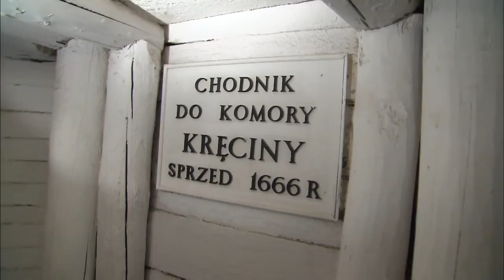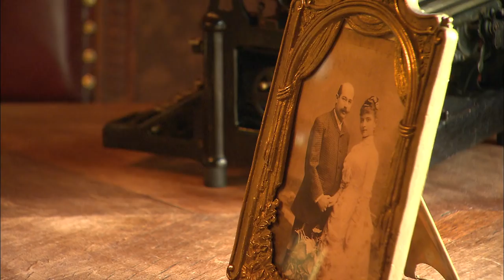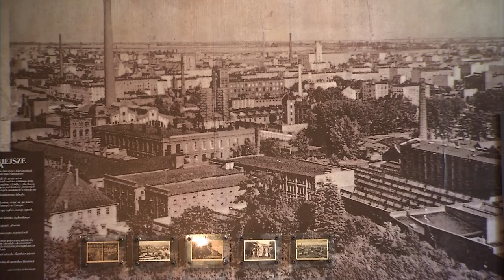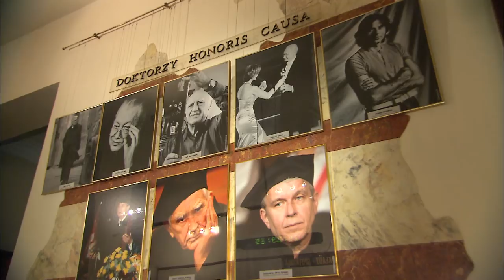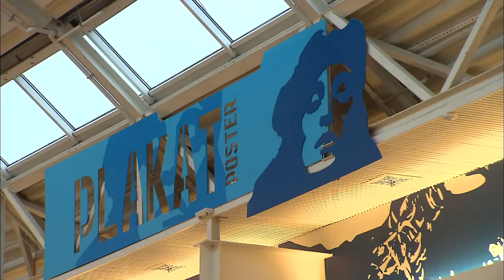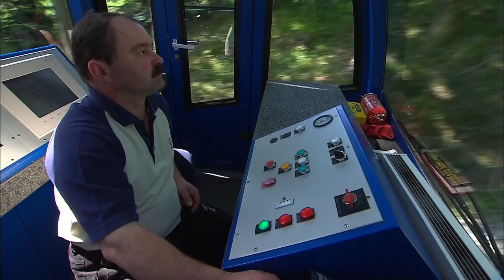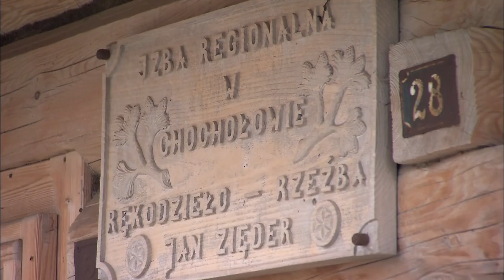Discovering the South of Poland